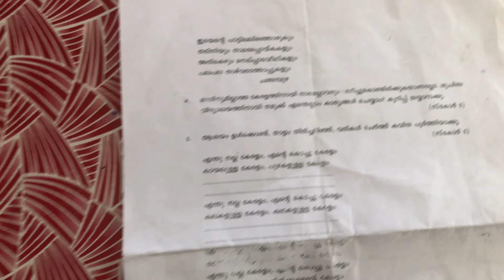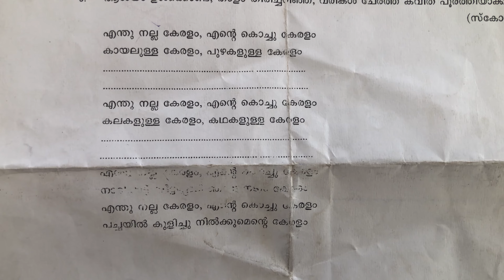വാങ്മയം പരീക്ഷ 2023-24| Vangmayam exam question paper 2024| Previous Question Papers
My printer